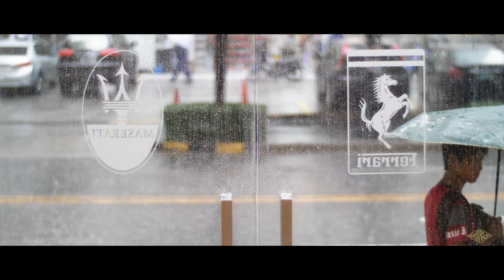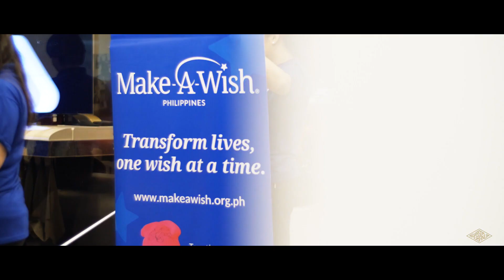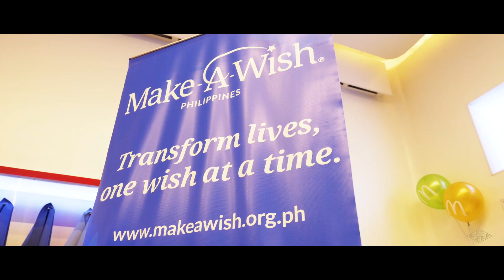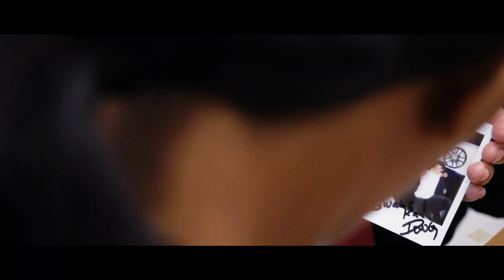The Power of a Wish